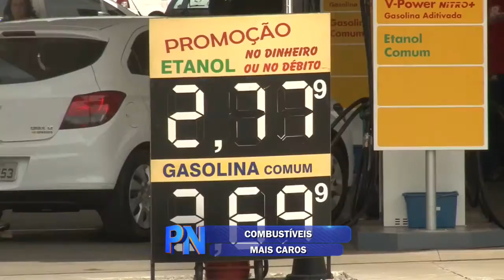RESUMÃO DA SEMANA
É hora de conferir o resumo com as notícias que foram destaques esta semana, em Poços de Caldas e região.